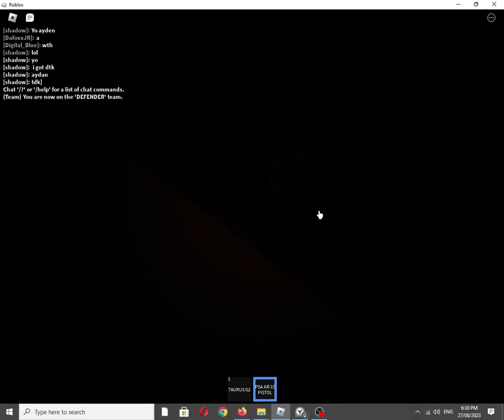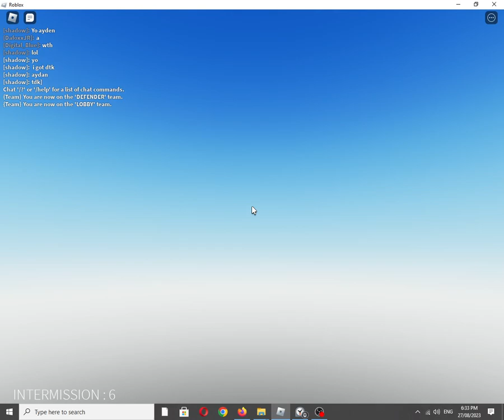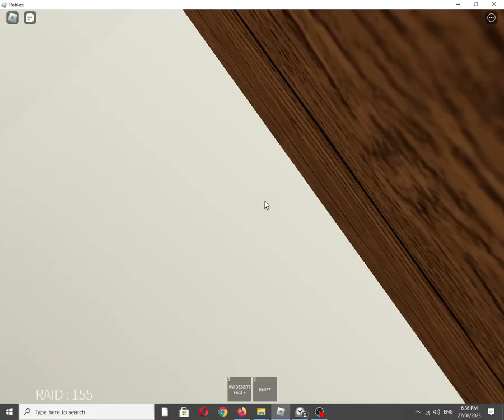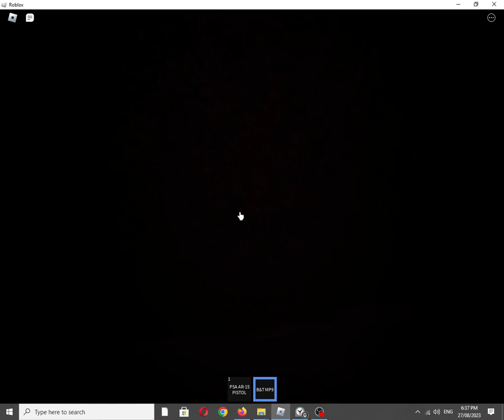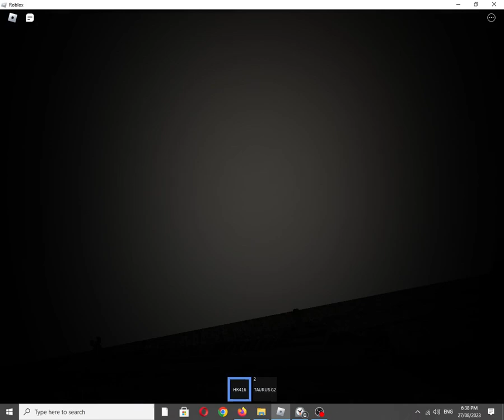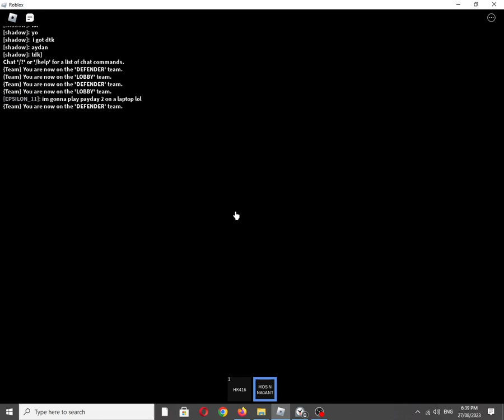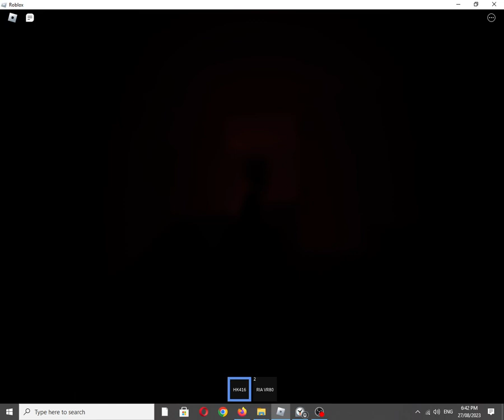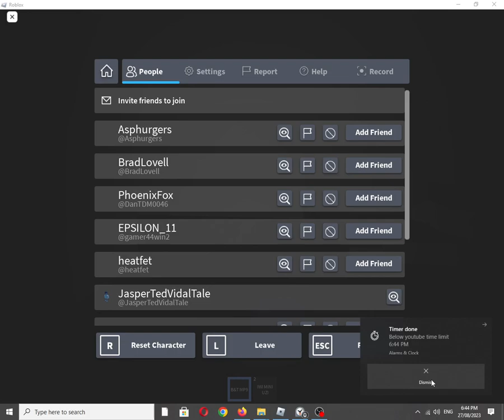Roblox Experience: REALISTIC HOME DEFENSE by FractalReality [Graphics Quality: 1/Minimum]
Also available on:
Vanillo: ✅☑✔
COS.TV: ✔☑✅